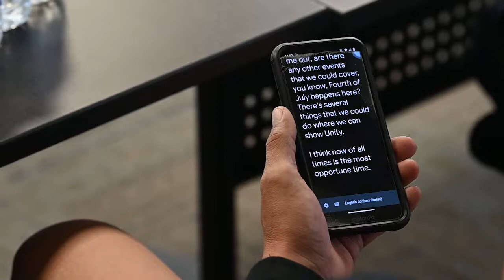Tribal leaders and city leaders meet to discuss recent social media post about Grand Gateway Hotel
Tribal leaders and city leaders met to discuss a recent social media post about the Grand Gateway Hotel.